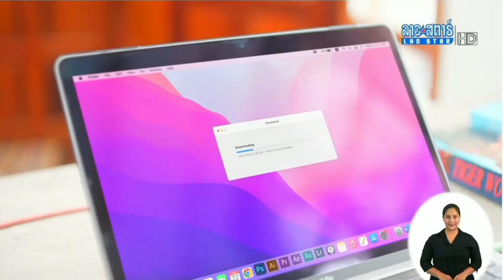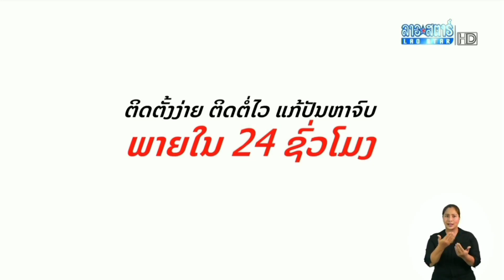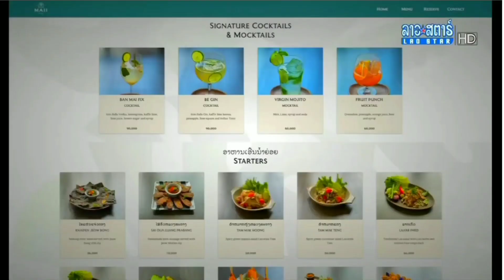HD60FPS ໂຄສະນາລາວ 2023 - 24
ໂຄສະນາຄັ່ນລາຍການ # ເມນູເດັດຕິດດາວ
ທາງຊ່ອງ
ອອກອາກາດວັນທີ 21 ເມສາ ປີ 2023

ຖ້າຜິດ​ພາດຫຼືລາຍງານລິຂະສິດຄລິບໃນຢູທູບ
ຂໍອະໄພໃນຄວາມບໍ່ສະດວກຂອງທ່ານແມ່ນແລ້ວ ຂ້ອຍ​ຂໍ​ໂທດແມ່ນແລ້ວ

ຊ່ວຍກັນຝາກກົດ
ໃຫ້ແມ່ນແຮງຈູງໃຈຄືກັນແມ່ນແລ້ວ